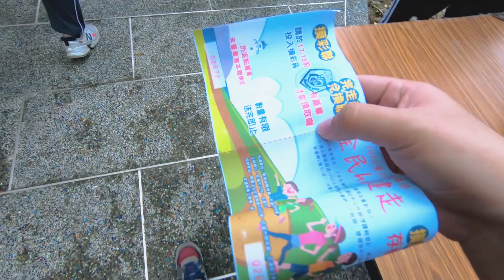健走活動｜全 民 HA 健 走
｜全 民 HA 健 走｜

- 主辦單位：花蓮市公所、花蓮市民代表會
- 活動地點：太平洋公園曙光廣場
- 109年10月17日（星期六）